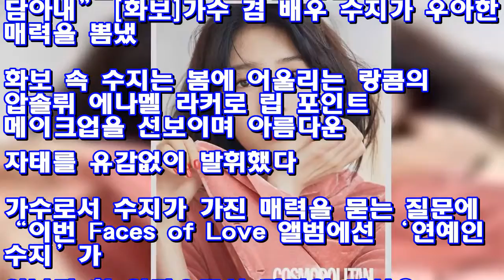수지 “솔로 앨범, 연예인 아닌 인간 수지 담아내” [화보] ♥ Korea news 24h